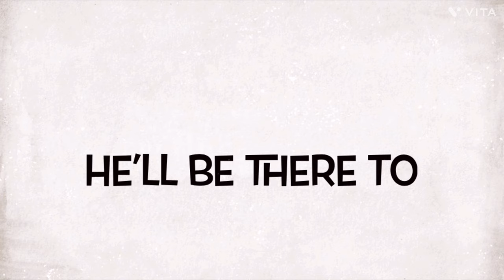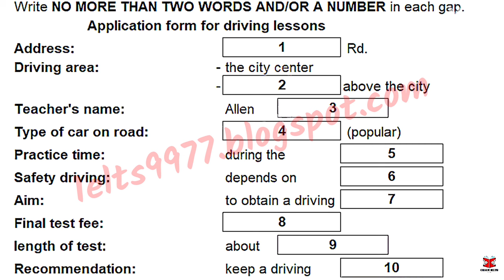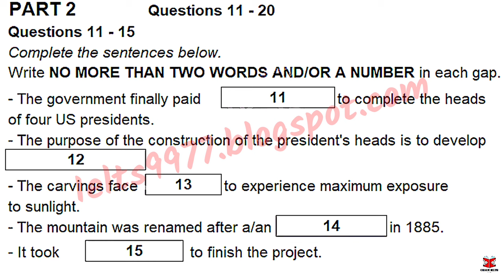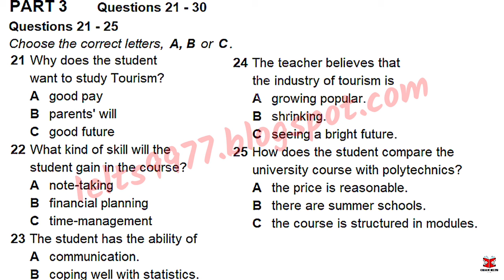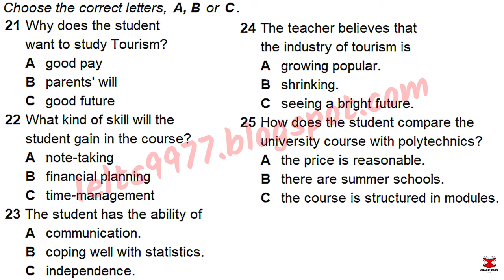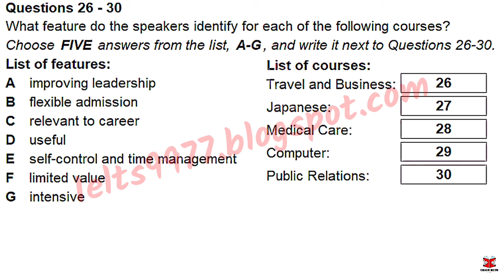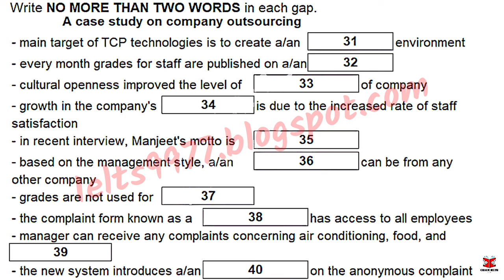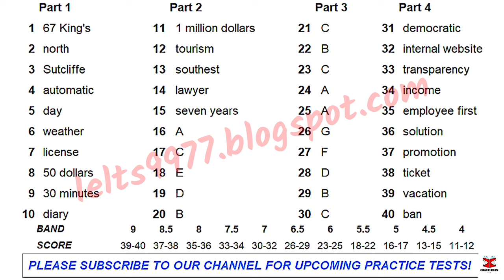IELTS LISTENING TEST for practice || IDP LISTENING